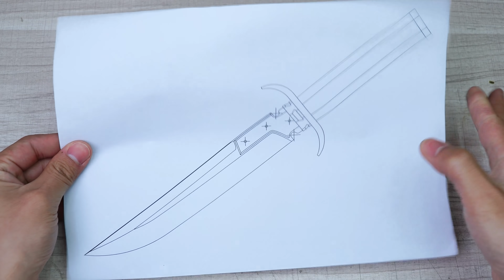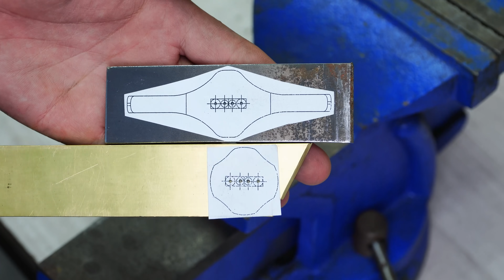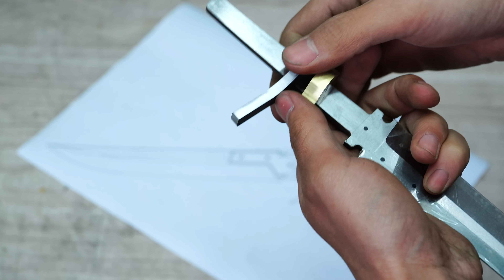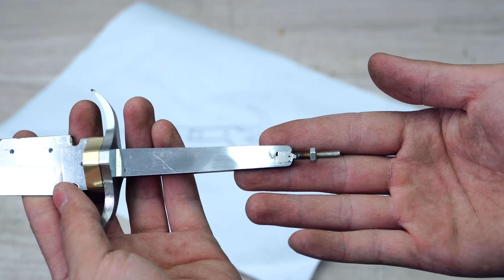Knife Making | Making a Personal Style Knife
Photographic equipment
Sony A6100
Lens SEL50F18
Here is the download link of the template:
If you have any questions, please leave a message in the comment and I will reply to you as soon as possible.